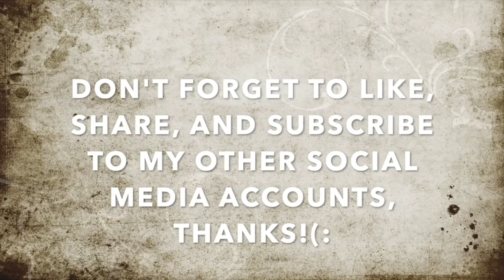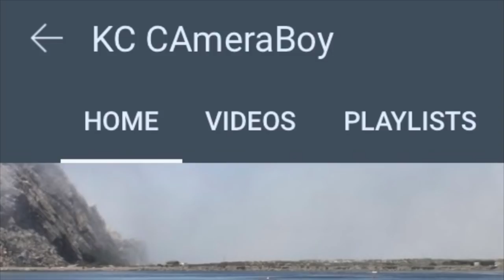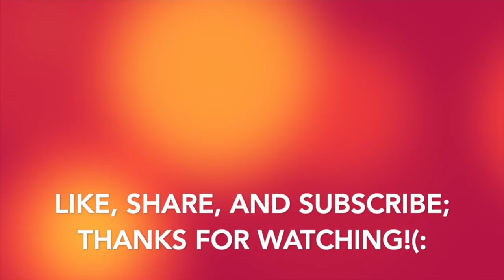Allied AirHeads Strike Again, Gets Owned & Dismissed For Acting Fool-1st Amendment Audit